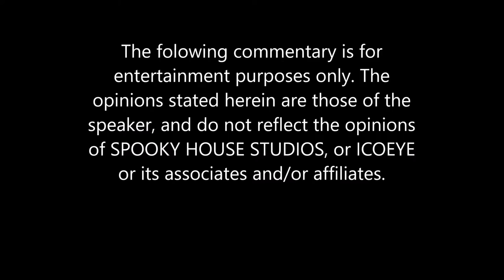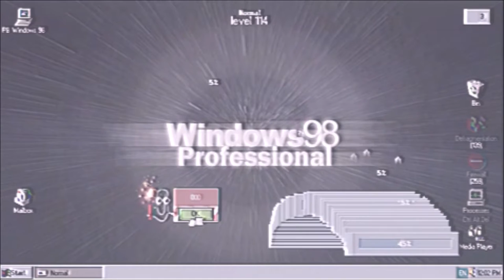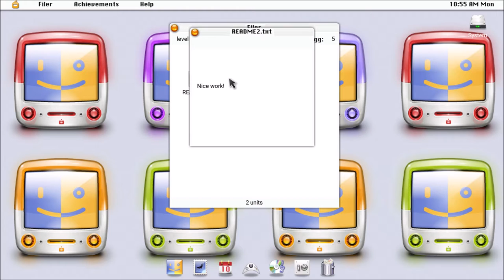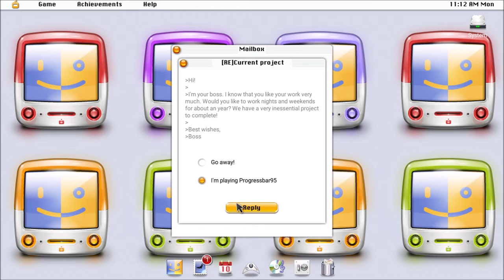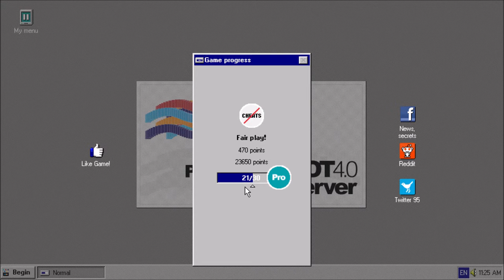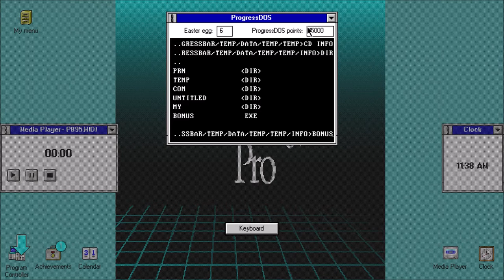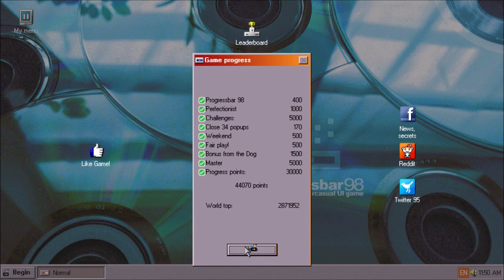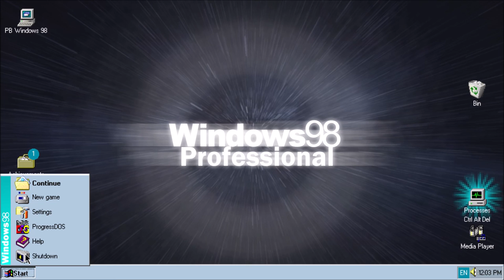Let's Play Progressbar95 - Episode 143: The Most Progress Ever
00:00:00 - Intro
0:01:13 - Commentary Disclaimer
0:01:18 - PB95: Episode 142 commentary
(Note: This segment was VHS Filtered to help clarify that it was an earlier episode)
0:17:21 - Episode 143 Intro
0:17:35 - Let's Play Progressbar95 - Episode 143: The Most Progress Ever
1:31:27 - Outro